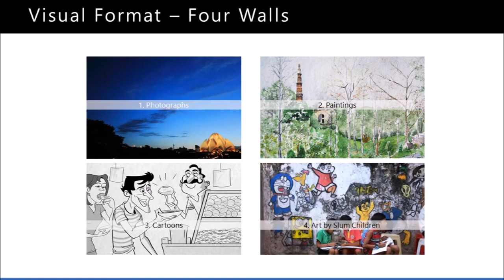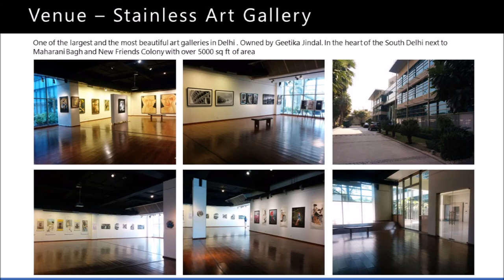Dilli Tere Ishq Mein - Voice of Dilli - Shammi Narang Ji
Kya hai 'Dilli, tere ishq mein'? Janiye, in the inimitable voice of Shammi Narang ji. An invitation especially recorded by Shammi Naranag Ji for Dilli Tere Ishq Mein

Agla station, Dilli tere ishq mein, hai.